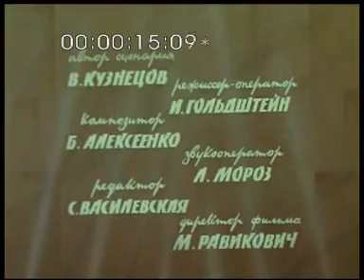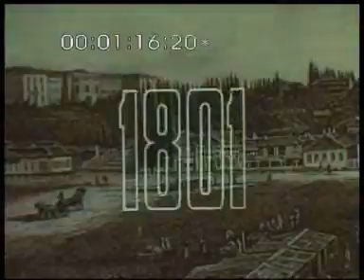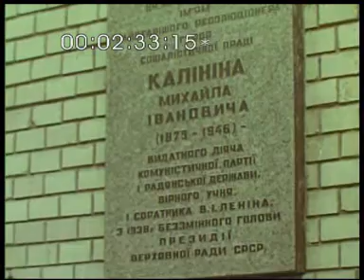Крокують по площі роки. реж.І.Гольдштейн.1983р. УкрКіноХроніка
Фільм про центральну площу м. Києва – Жовтневої революції. Урочистості під час проведення VІ Фестивалю молоді СРСР – НДР. Використано фото і кінодокументи: про будівництво оборонних споруд у 1941 р., відновлювальні роботи після звільнення міста від нацистів.